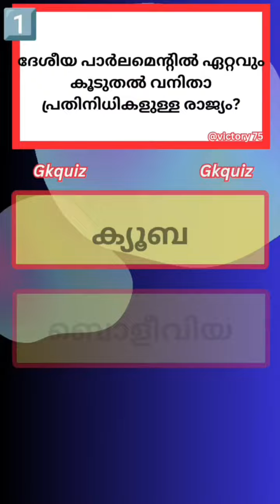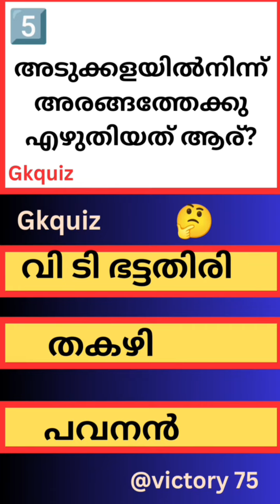GK Questions and Answers /gkquiz @Victory75 /gkmalayalam